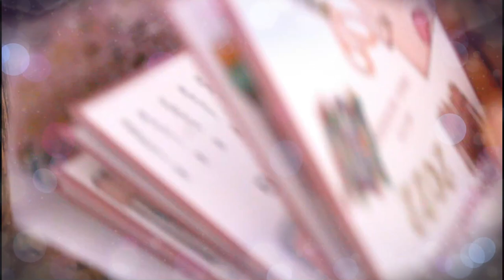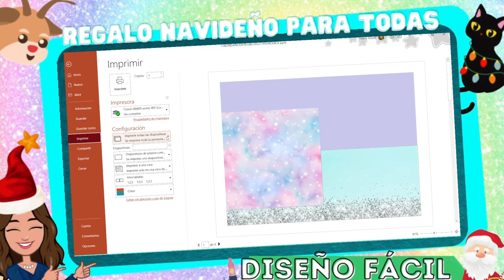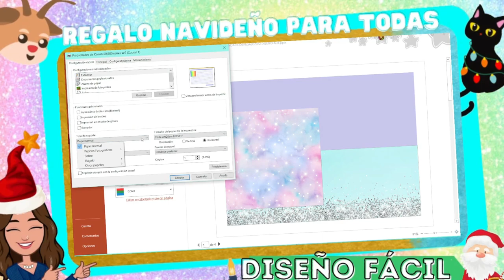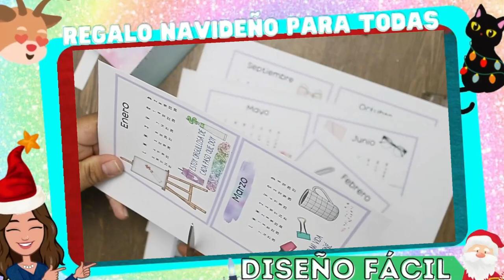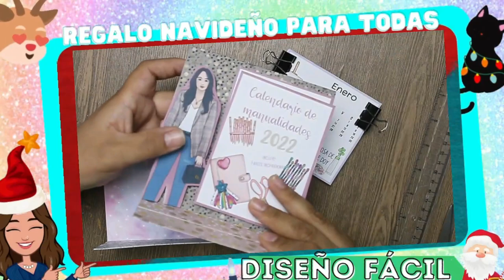Calendario2022✨ de REGALOOOO.....Espero te guste Creativa linda!😘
presente🎀,🎁,este regalito que espero te sirva y te acompañe TODO EL AÑO 2022 🌟✨ y que Dios te bendiga y proteja cada minuto de este nuevo año🤗, que todas esperamos con Fe y Esperanza, 🥰con Amor y al lado de tu familia, pero sobre todo con Salud! 😊Acéptame Creativa hermosa este regalito💞 que te diré como Imprimir y armar en 5 minutitos 🙌🏻de tu preciado tiempo⏰, Te mando un besote y un abrazo MUY CARIÑOSO😘